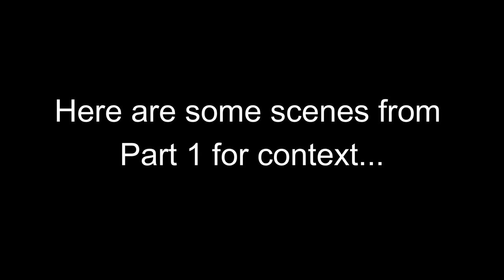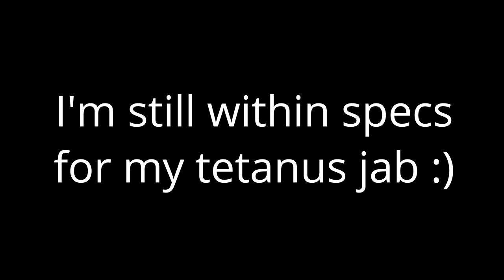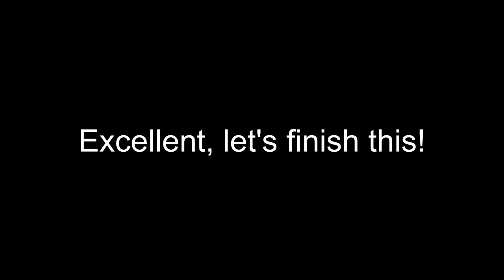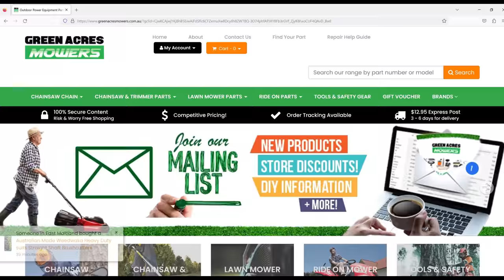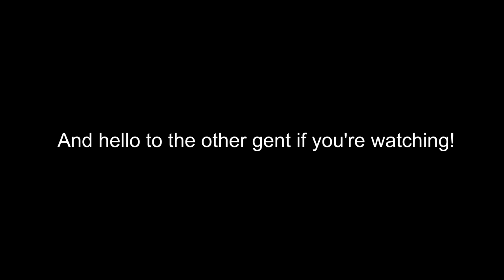UNTOUCHED for YEARS! Tall grass mowing Australia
G'day friends,
Here's the epic conclusion to last week's effort! (Link to part one below)
This one had it all: awful grass, hidden paths, a hidden wall and lots of rubbish.
Thanks again for watching, as the client was not charged for this job!

Buy a few essentials I used in the video from Green Acres Mowers
- Trimmer head Thanks again for watching, as the client was not charged for this job!